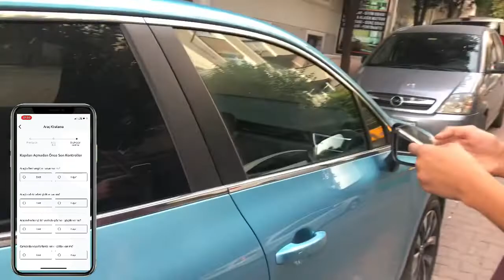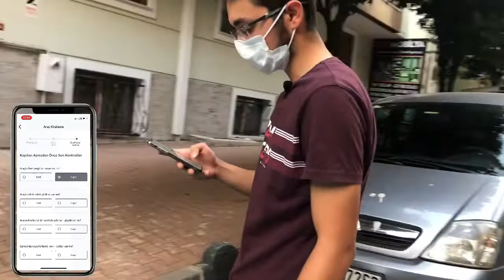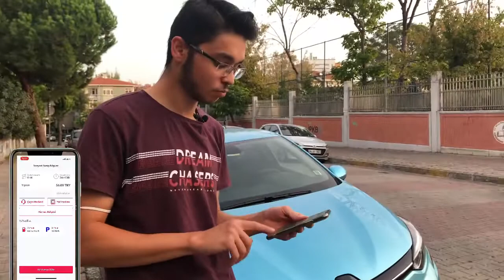DAKİKASI 1 TL İLE ARAÇ KİRALANIR MI?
Herkese Merhaba Arkadaşlar Bu videomuzda Dakikalık araç kiralama aplikasyonu olan tiktak araç kiralama uygulamasını sizlere gösterdik.Dakikası 1 tl ile araç kiralanır mı ?

Arkadaşlar artık içeriğimiz değişti.İnceleme videolarında karşınızdayız. Sıkıcı İnceleme videolarından sıkıldınız mı?
O zaman doğru yerdesiniz
Araçlar ve teknolojiyi birlikte inceleyeceğiz